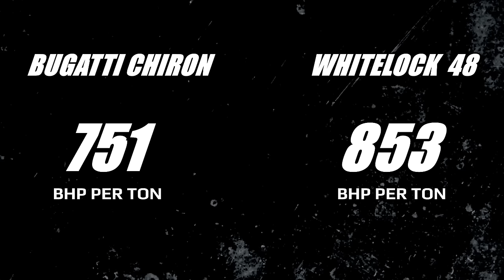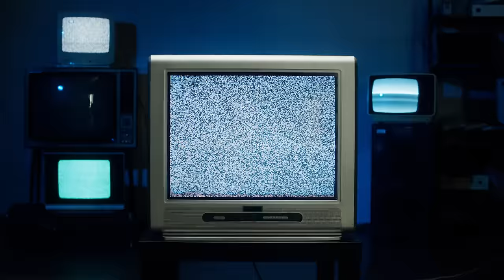Crazy 48 Cylinder 2 Stroke Motorcycle!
We found a 48 Cylinder Monster Motorcycle! This is a Guinness World Record holding machine and might well be the holy grail of all 2 stroke bikes. In this video we'll take you for a walk around this bike - 'The Whitelock Tinker Toy' - taking a close look at the details, features and engineering behind the machine, we'll also chat with the man that created it, find out how much it might cost to buy and of course we'll see and hear the bike come to life. What started out as a bunch of Kawasaki KH250 Triple cylinders has been transformed into what we think is this the worlds craziest motorbike!

A massive thank you to Simon Whitelock for being so generous with his time and to Andy from Bonhams for being so cool and letting us come down to film. Check out the Tinker Toy on the Bonhams

 A big shoutout also goes to our channel sponsors for making these videos possible!
And be sure to check them out on social media and thank them for helping make these videos possible!